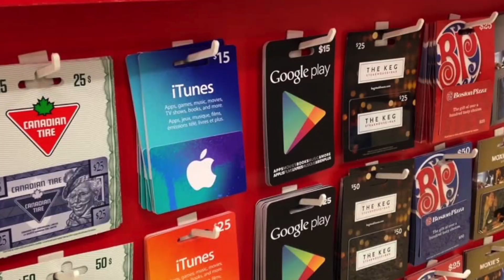The Real Meaning Of Christmas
This video is about The Real Meaning Of Christmas